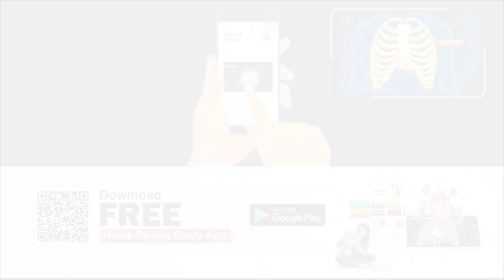What is the Archimedes’ Principle